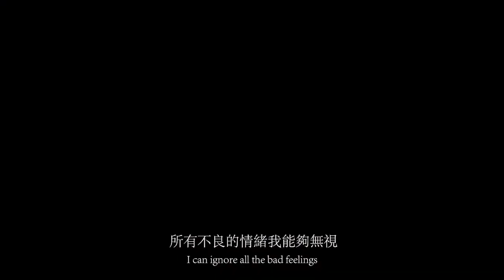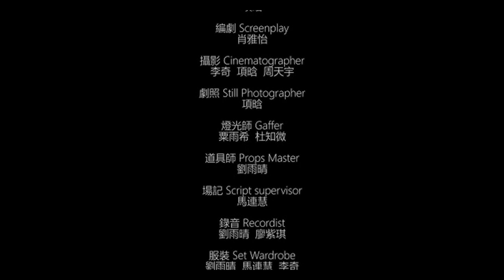一個小偷的自白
劇情簡要
審訊室裡少年坐在昏暗的燈光下，雙手緊扣，眼眸垂下，喃喃地訴說著什麼
衣衫襤褸，褲腳還有沒幹完全的牛奶漬
年21歲，但承恩的盜竊年齡卻不知道有多少年
對於承恩來說世界是冷漠的，孤單的
直到遇見了軒睿，心中的冰冷一點點融化
承恩愛護著軒睿，把軒睿看成自己的親弟弟
每次都會在超市里偷瓶牛奶悄悄放在軒睿的窗口
軒睿也知道這是哥哥帶來的，送給他的
那天夜裡軒睿靜靜的等待著牛奶的到來，可是沒想到窗外的喧囂聲打破了長夜的寧靜.

團隊名稱
紅辣椒工作室

指導老師
閔其慰